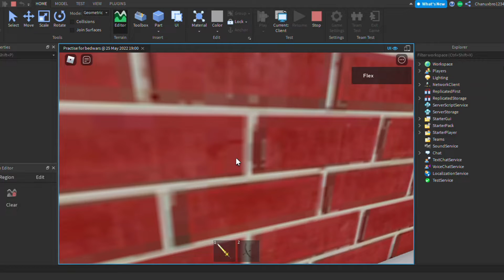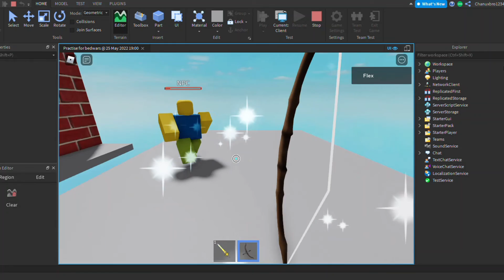My game (Practice Bed wars)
This is my game I made it along myself. Name is (practice for bed wars).